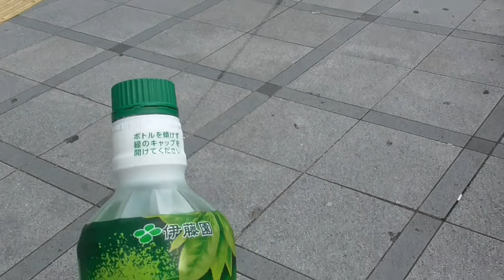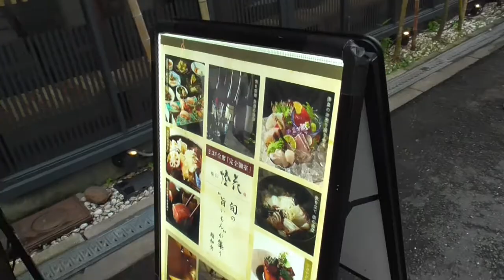ST044'10「駅間散歩：淀屋橋→北新地経由、阪神福島③北新地駅から堂島検察庁付近をぶらり」【急がば回れ 四日市→京都経由→大阪編】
今回は本来梅田駅に向かっていた筈なのに、どんどんと裏筋へ迷走していきます。